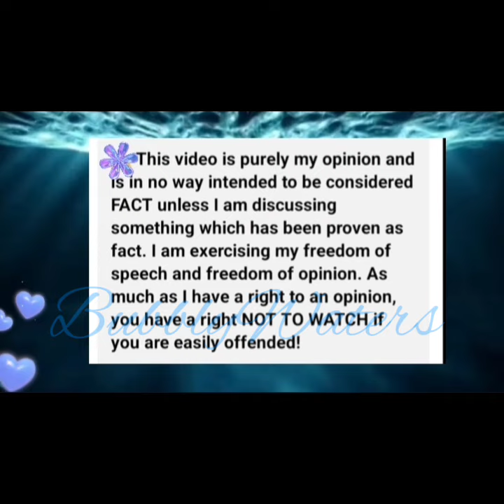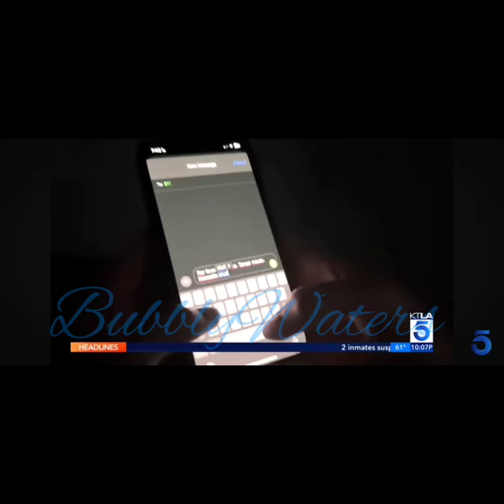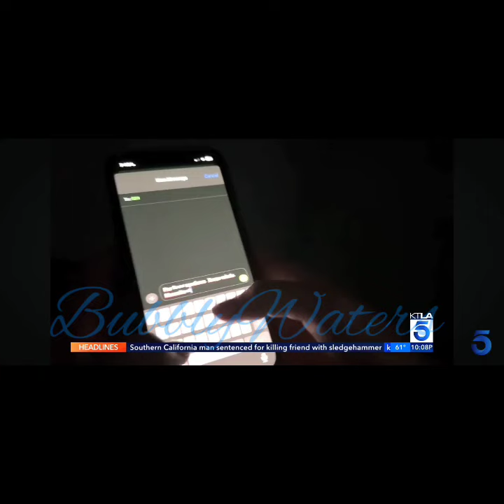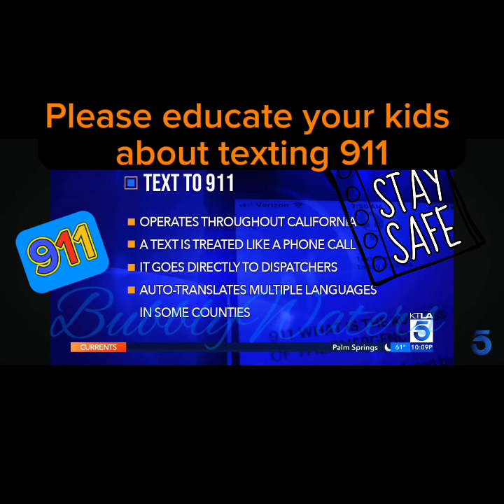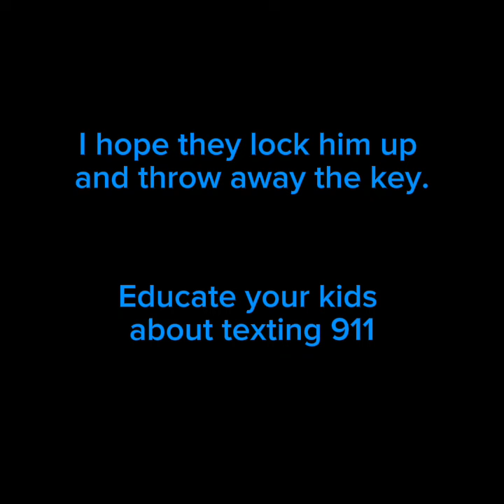She saved her life by texting 911 🫶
colbypeugh empty pullman apartments pullman in the porn biz new-meaning-for-PPDThanks for watching 🙏